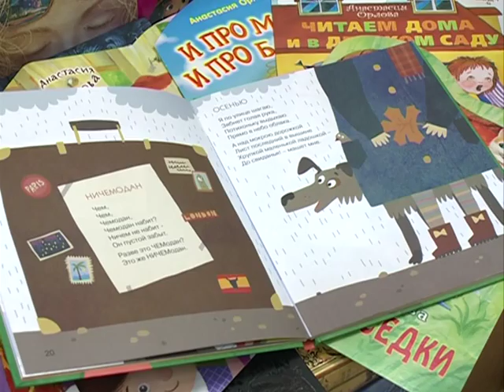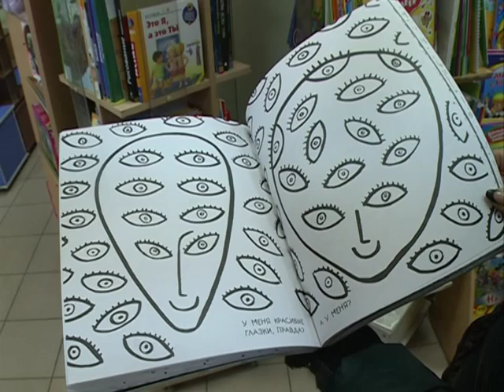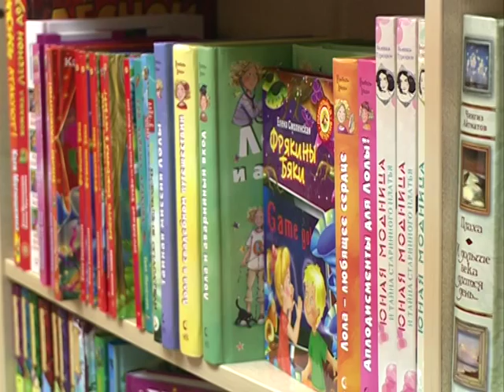Современная детская литература: какая она?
Дети больше не верят в сказки. В современных книгах все чаще встречаются совсем не детские герои и иллюстрации. В международный день детской книги наш корреспондент озадачилась вопросом, а какие авторы пришли на смену Барто и Чуковского, и как выглядит современная книжка для малышей.